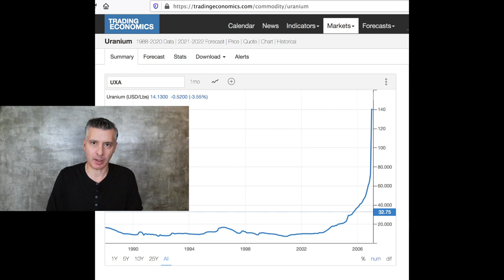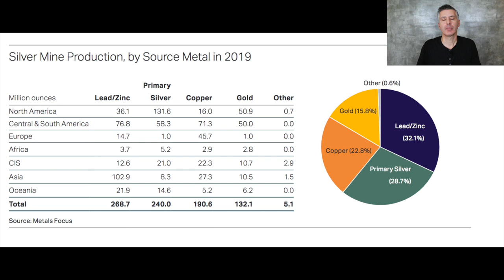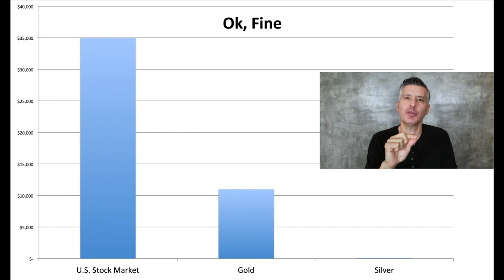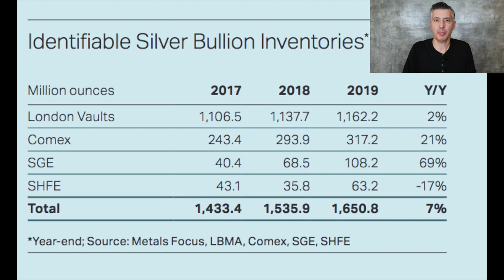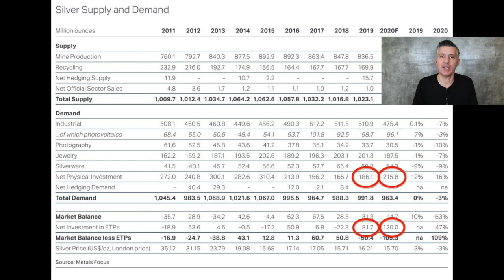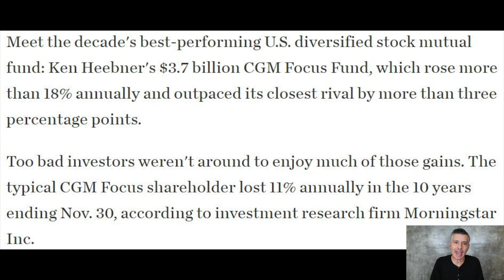Silver: Spectacular Scenario #29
Ken Bauso, CFA is an investment advisor and a former hedge fund manager and Senior Managing Director at Bear Stearns & Co. and now lives full time in Marfa, TX.

The podcast is intended to analyze and comment on financial and economic topics in terms that can be understood by everyone, including non-financial professionals.

All content is analysis and commentary and does not constitute investment advice or investment recommendations.